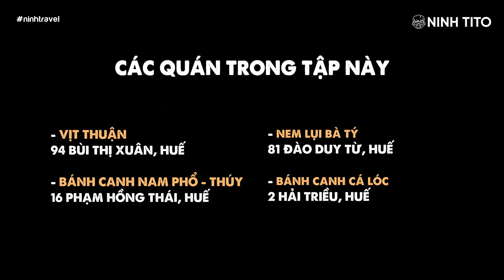Ăn BÁNH CANH NAM PHỔ HUẾ, vịt nướng, bánh canh cá lóc siêu ngon // FOOD TOUR HUẾ NGON RẺ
Trong 4 tập ninhtravel​ foodtour​ tại Huế​ lần này, Ninh sẽ dẫn các bạn đi ăn toàn chỗ ngon mà người dân bản địa ăn thôi, và đi chơi những chỗ cực hay ho nữa! Đừng quên lấy giấy bút hoặc điện thoại để note lại những địa chỉ trong các tâp này để chuẩn bị cho chuyến đi Huế của bạn nhé!
- Vịt Thuận - 94 Bùi Thị Xuân, Huế
- Nem lụi bà Tý - 81 Đào Duy Từ, Huế
- Bánh canh cá lóc - 2 Hải Triều, Huế
- Bánh canh Nam Phổ Thúy - 16 Phạm Hồng Thái, Huế

© Bản quyền thuộc về Ninh Titô